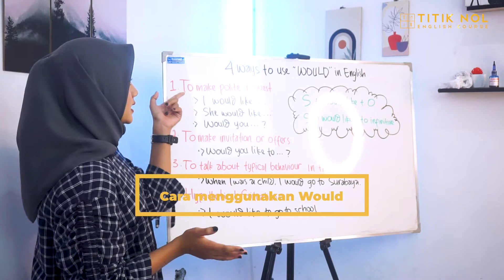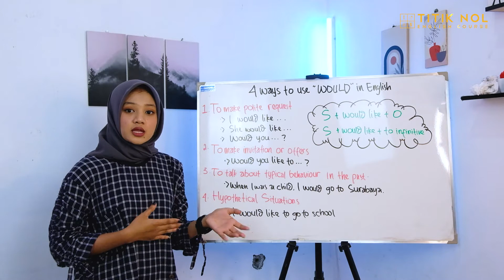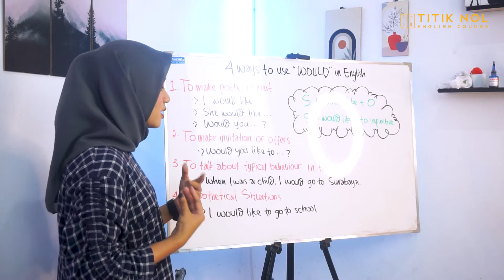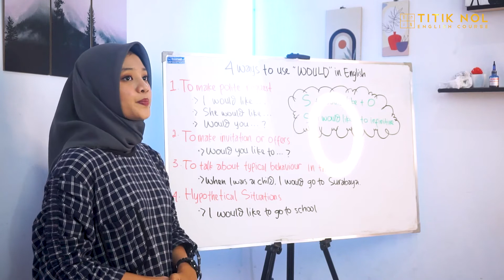Cara Gampang Menggunakan kata Would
Beginilah Cara Gampang Menggunakan Would